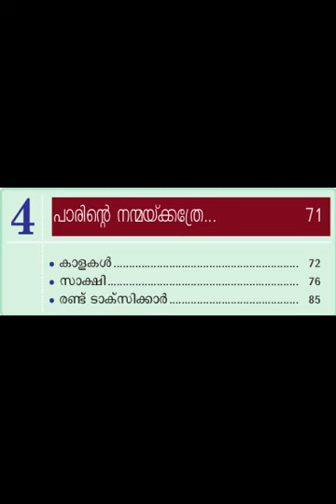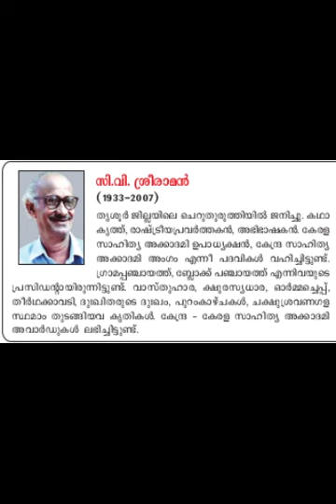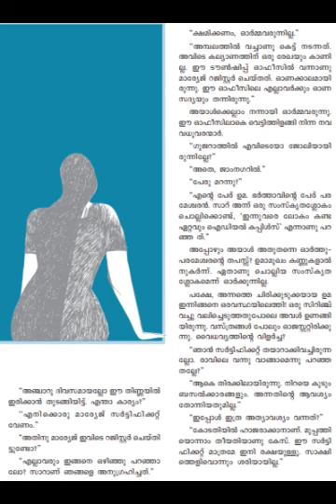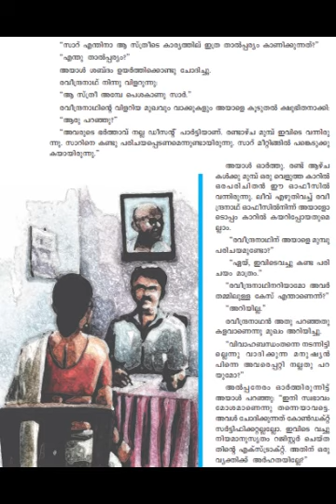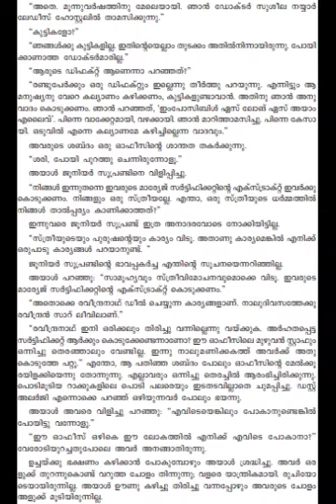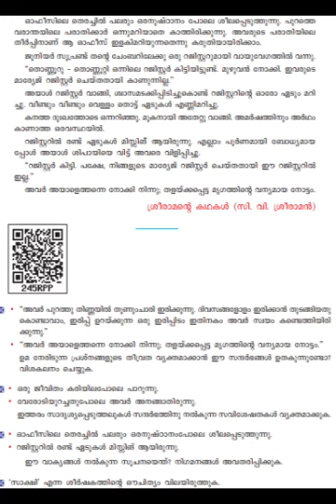പാഠം 12 സാക്ഷി 9_AT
കേരളപാഠാവലി ക്ലാസ്സ് 9